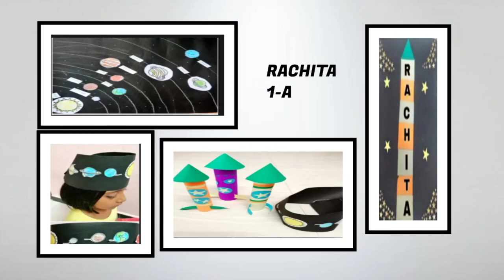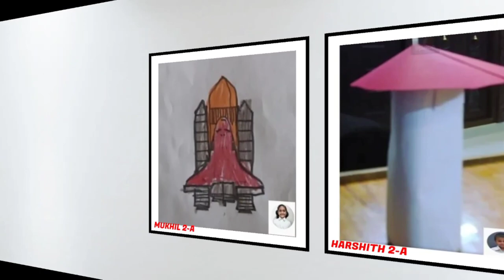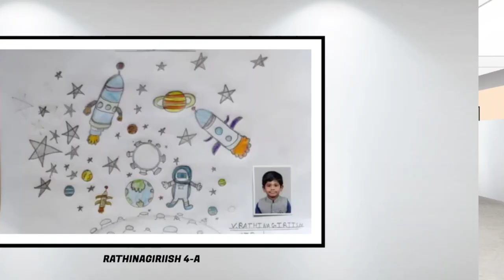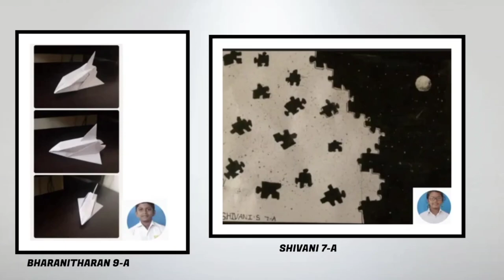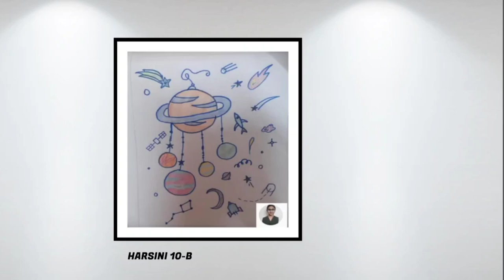BVMG@CBE - Project day 2021 - Art